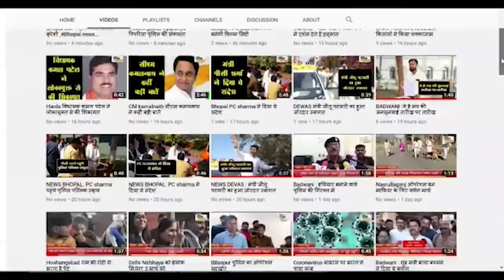पिपरिया : 6 माह से नही मिला मजदूरी भुगतान उपार्जन केंद्र सेमरी तला के मजदूरो ने SDM से लगाई गुहार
पिपरिया : 6 माह से नही मिला मजदूरी भुगतान उपार्जन केंद्र सेमरी तला के मजदूरो ने जनसुनवाई में एसडीएम से लगाई गुहार
             विगत 6-7 माहों से कई बार संस्था प्रबंधक से समक्ष में उपस्थित होकर निवेदन किया जा चुका है
 नाराज मजदूरों ने पिपरिया तहसील कार्यालय में एसडीएम नितिन टाले को ज्ञापन सौपा
           लोडिंग एवं अनलोडिंग कार्य की राशि रूपये छियानवे हजार का भुगतान संस्था द्वारा आज तक नहीं किया गया